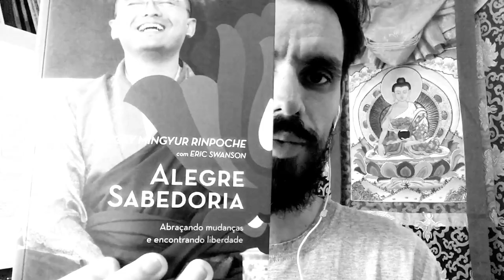#55 - Ao destruir seu inimigo, você também se destrói [Gotas de sabedoria]